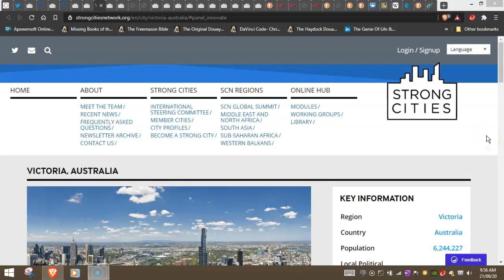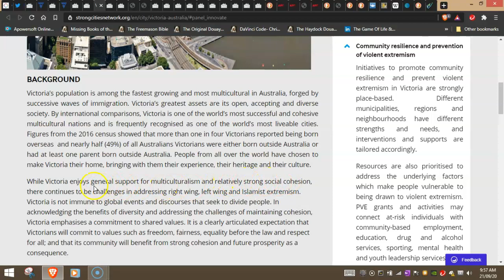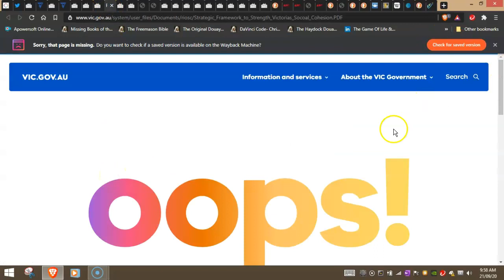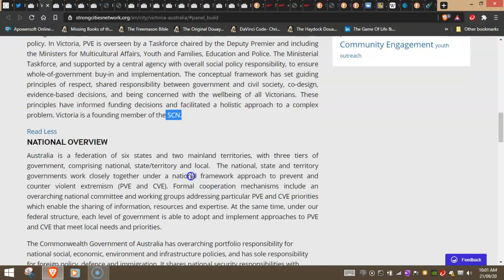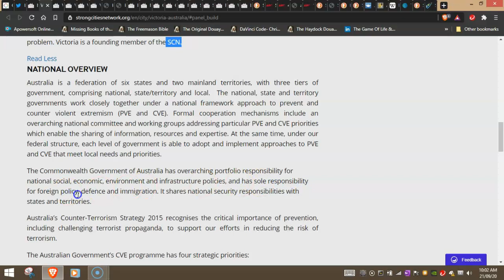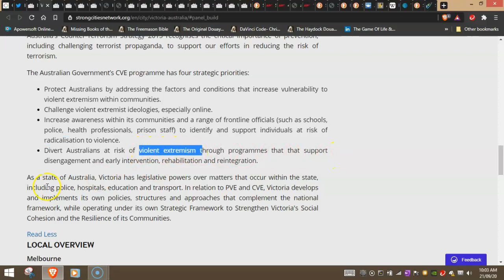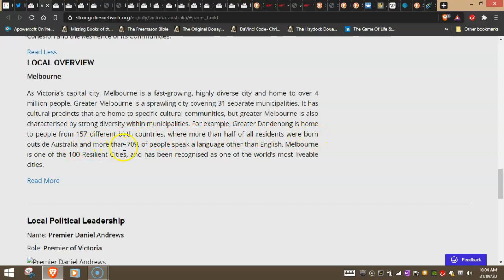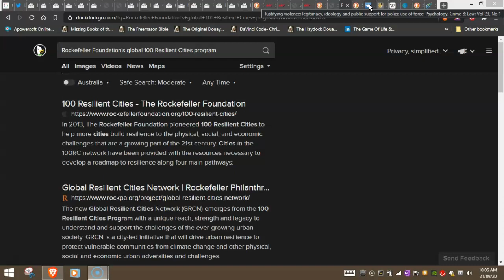Strong Cities- Victoria Australia.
A lot is being shared about the Strong Cities of late and I just wanted to make a quick video to share and break down what is going on in our country.

What is the Strong Cities Network?
The Strong Cities Network is the first ever global network of mayors, policymakers and practitioners united in building social cohesion and resilience to counter violent extremism in all its forms.

We connect cities, towns and regions around the world to share their local best practice on an international scale and collaborate at the sub national level to prevent violent extremism and the conditions in which extremism and radicalization can take hold in communities.

The Strong Cities Network is made up of member cities in every major global region, each with specific lessons, practice or challenges surrounding violent extremism. We work with mayors and local political leaders and front line practitioners spanning multiple sectors in each member city. We also work closely with civil society groups and partner organisations in many areas.

We believe that local communities are uniquely placed to counter violent extremism and create stronger and safer cities. We serve as a platform for communities, CVE professionals and local political leaders to connect with their counterparts around the world and learn from the breadth one another’s experience. Our programming spans training, research, project implementation and capacity-building, and learning resources aimed at enriching understanding of – and enabling more effective local responses to – the challenge of violent extremism.

In sourcing and sharing best practice in local CVE, the Strong Cities Network does not aim to create a ‘blueprint’ for local strategies. We are characterized by the diversity of our membership and the various forms of violent extremism present in each city. Our priority is to help cities identify where there is leading local practice, assess what factors can support good practice in a given context, and adapt and improve upon their own strategy design and implementation with a full appreciation of the specificity of one context to another.

This is also part of the Rockefeller 100 cities Program. ( next video after Strategic one.)